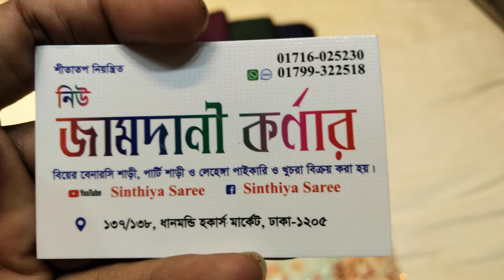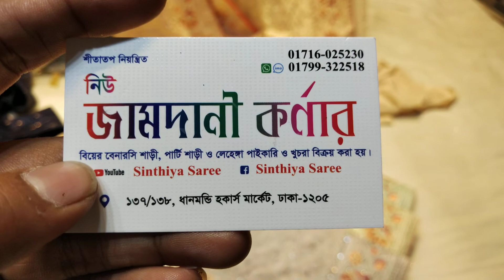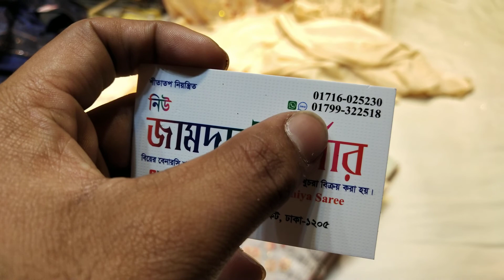চিনন ক্রেপ সিল্ক শাড়ী/নতুন শাড়ীর কালেকশন/সিনথিয়া শাড়ী/ডিসেম্বর মাসের সেরা পাটি শাড়ী কিনুন/New 2021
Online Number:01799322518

নূর ম্যানশন শপিং সেন্টার,,গেইট নংঃ ৪ গাউছিয়া মার্কেটের ওভারব্রিজ দিয়ে সোজা চলে আসলে সিনথিয়া শাড়ী চোখে পড়বে আপনাদের সকলের🌹

ঢাকাতে হোম ডেলিভারি পেয়ে যাচ্ছেন আপনারা😍ঢাকার বাহিরে সুন্দরবন এবং এস এ পরিবহন মাধ্যমে নিতে পারবেন এবং কোনডিশন এ নিতে পারবেন ইনশাআল্লাহ😍❤️

এখানে কোন রকম ধোঁকা বাজি পাবেন না নিশ্চিত ভাবে পছন্দের যেকোন শাড়ী ইত্যাদি কিনতে পারবেন ইনশাআল্লাহ❤️

আমাদের ভিডিও গুলো যদি আপনাদের সকলের ভালো এবং পছন্দ হয় তাহলে প্লিজ শেয়ার করে দেন❤️

উপরে ফেসবুক পেইজের লিংক দেওয়া আছে যাঁরা আমার ফেসবুক পেইজে জয়েন্ট আছেন তাঁরাও অর্ডার করতে পারবেন এবং যাঁরা জয়েন্ট হন নাই এখনি উপরে লিংক ক্লিক করে দূত জয়েন্ট হয়ে যান😍❤️

নিত্য নতুন যত শাড়ী,,লেহেঙ্গা,,বেনারসি,,বিয়ের প্যাকেজ সহ সব কিছু আনকমন এবং রিজেনেবেল দামে সুন্দর সুন্দর জিনিস কিনতে পারবেন😍🥰😊